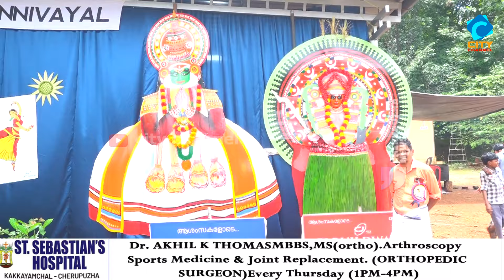കണ്ണിവയൽ ടിടിഐൽ കലോൽസവം